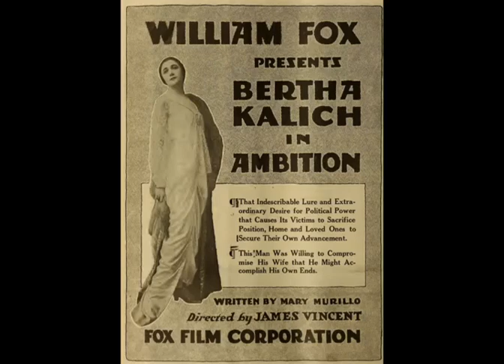"Every Day Away From You" Four Bright Sparks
Here is another Cat cartoon from the Record Changer magazine. This is not my favorite Cat cartoon and I will add that one on a later posting of mine.There is one of the cartoons I like better than all the others but it is not the one here. My alternate caption for this one is, "Since my mistletoe is more creative than others shouldn't I be entitled to more than just a kiss"